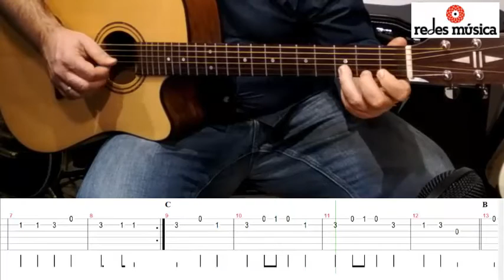Aprende Himno de la Alegría Nivel 0 Muy fácil con tabs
Primera canción muy fácil que subiremos de la serie de vídeos de guitarra para niños y principiantes.
Si no has tocado nunca te recomiendo que veas primero este vídeo que te ayudará a seguir mucho mejor las explicaciones además en el vídeo irán apareciendo los tabs.